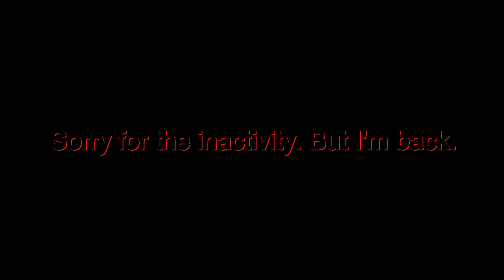agx dies on the last wave on night 4 - tds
this was with random people btw
music is called "klaxon beat"